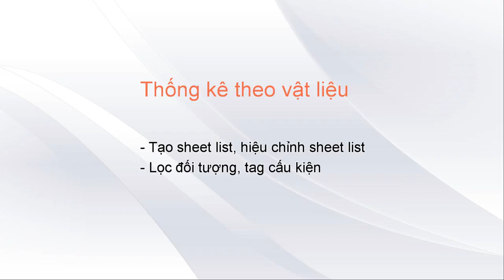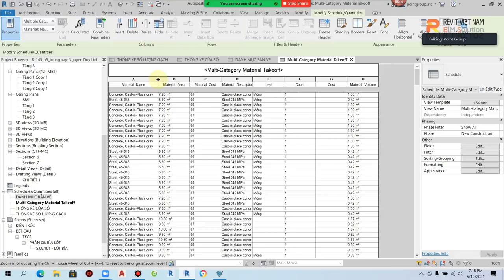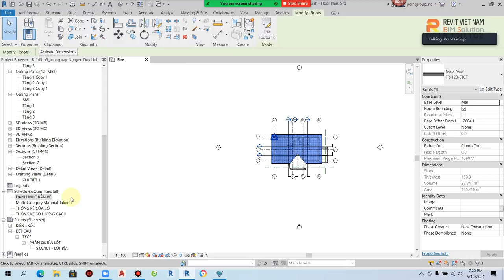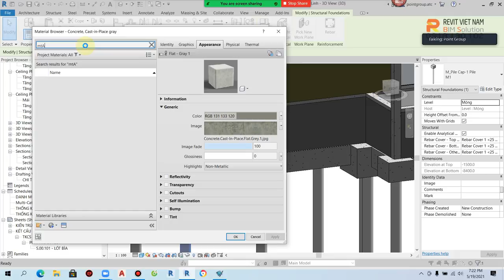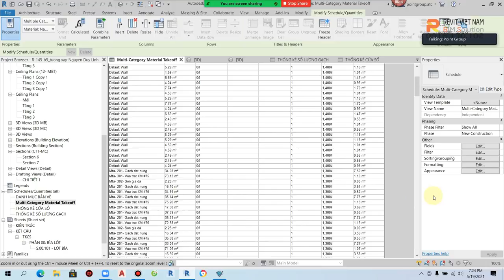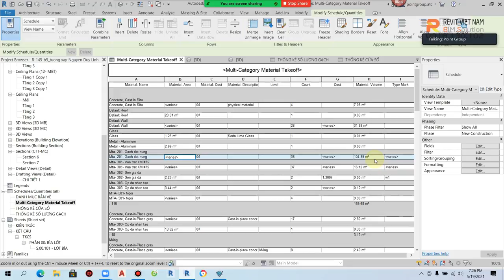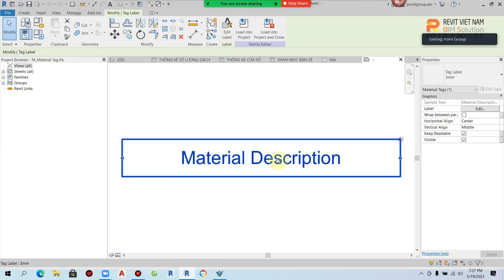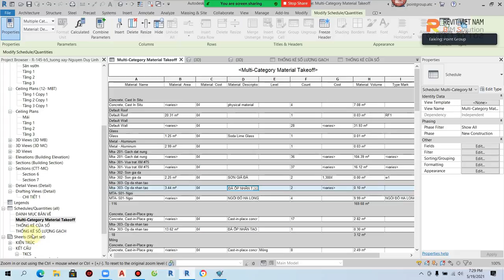12.4. Thống kê theo vật liệu